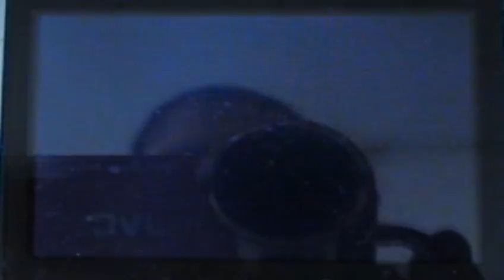Pokemon DS Wifi Friend Match vs JoeTestrikesBack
I owe this guy alot when it came to help.
Whenever I have needed assistance with anything that's hacking related, JoeTes has always provided me with excellent help and advice.

Sadly, I wanted to give him a good battle but when I recorded this, I was ill and was unable to play properly.
But it was a decent match overall so i'll put it up.
Personal advice to game players: Do not challenge a player you know is good if you are ill.